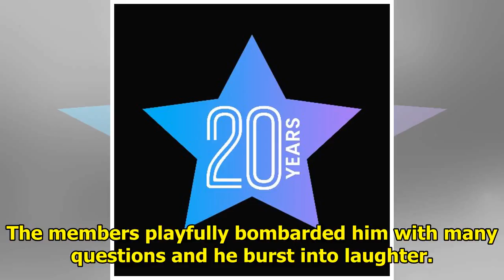ASTRO Talks About Their Growth And Overcoming Difficulties While Preparing For Comeback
Display. Sharethrough. Soompi.1x1 ASTRO talked to their fans about their comeback mini album “Rise U...